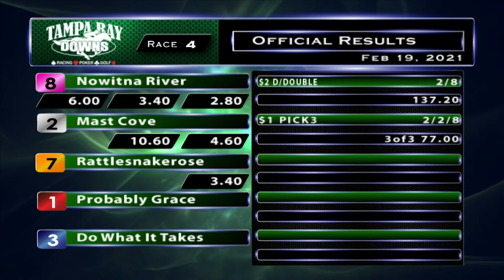February 19, 2021: Race 4